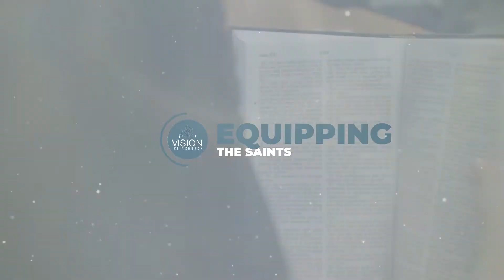1 Timothy 2:1-8 | More Prayer More Power | VISION City Church | Pastor Garid Beeler